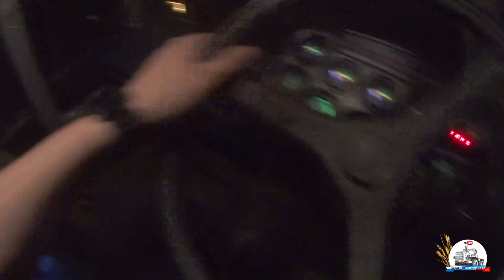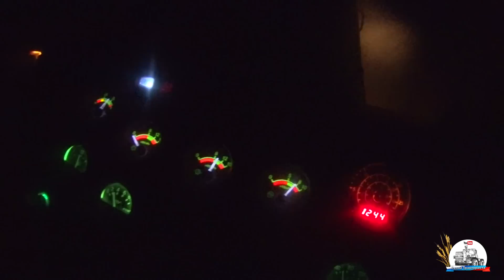2 день ночной культивации на ХТЗ-17221 и Т-150К-09-25! Как надо спать в ХТЗ!? (45-День 4-Сезона)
45-Рабочий День 4-Сезона "Дневника Тракториста".
Снято 30 апреля и 1 мая! Это видео о втором рабочем дне моей ночной предпосевной культивации! Работаю первую половину ночи один на поле которое не добили в предыдущий раз, а после переезжаю к трактору Т-150К-09-25 на болотистое поле!

Предыдущая серия - Первая ночная смена на тракторе ХТЗ-17221 на культивации, с Т-150К-09-25!  (44-День 4-Сезона)

-Все новости связанные с каналом и другие важные сообщения можно увидеть в группе В Контакте
-Ваши предложения по рекламе или сотрудничеству писать мне в личку ВКонтакте ,все об рекламе на моем канале можно посмотреть